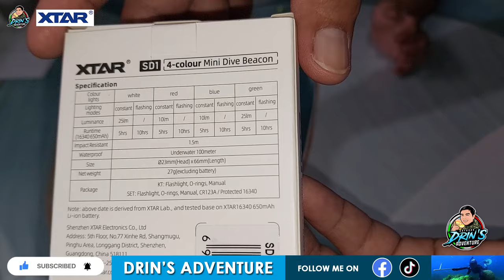XTAR SD1 Diving Flashlight Scuba Dive Beacon | Signal Light | Drin's Adventure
Malaking bagay na meron tayong signal light para iwas aksidente lalo na kapag may mga bangka na dumadaan malapit sa atin😊 at mas maganda kung ganito lang kaliit pero malakas at maliwanag pa.